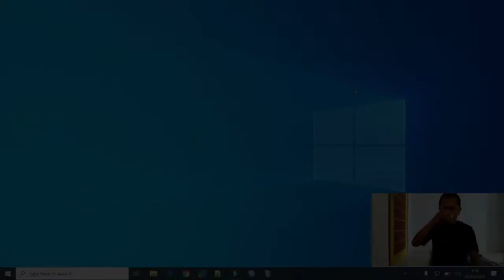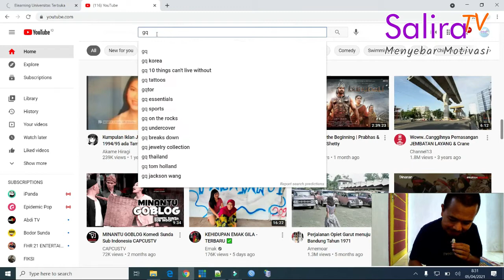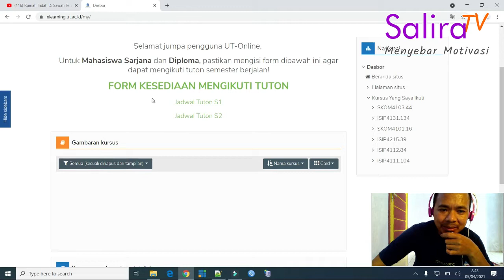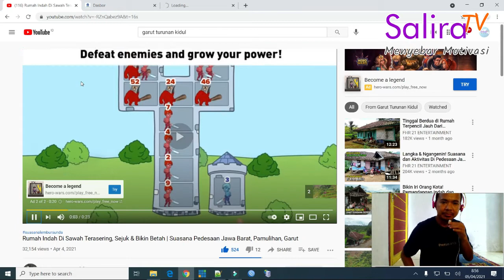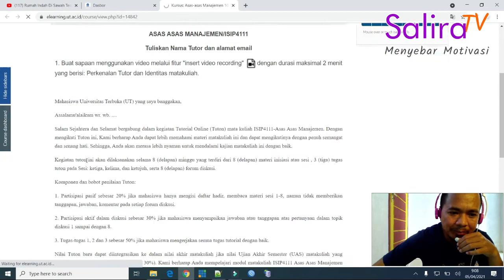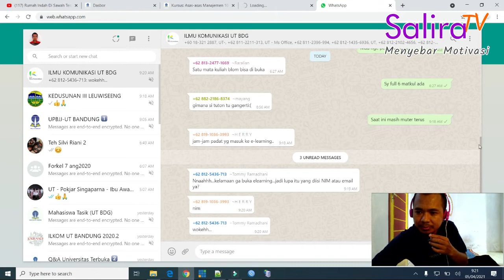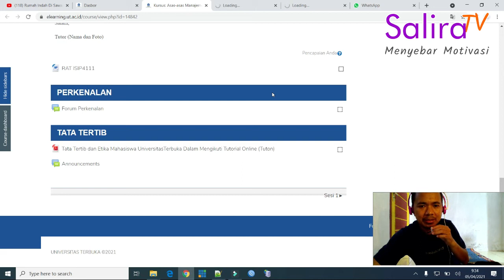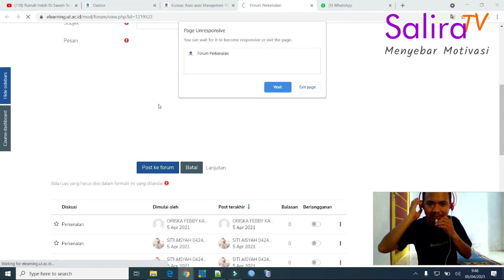Tips Trik Tutorial Online Universitas Terbuka di Hari Pertama Tuton - Nonton Garut Turunan Kidul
Salira TV - Tips Trik Tutorial Online Universitas Terbuka di Hari Pertama Tuton - Sambil Nonton Garut Turunan Kidul